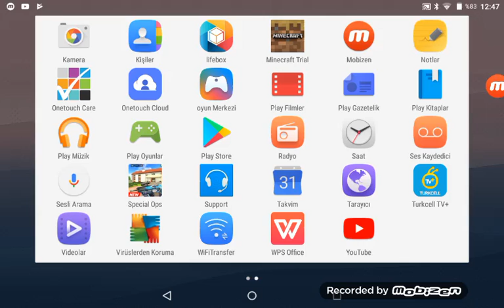Silah oyunu oynadık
Silah oyunu